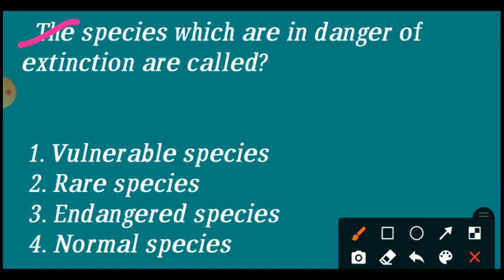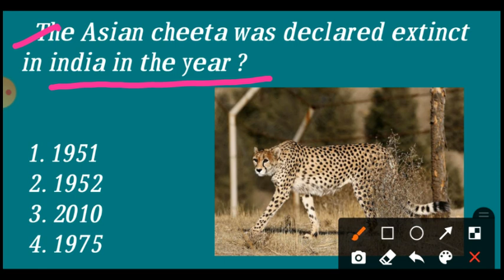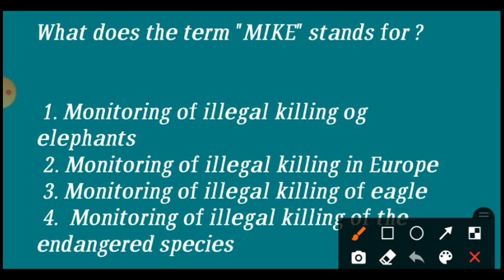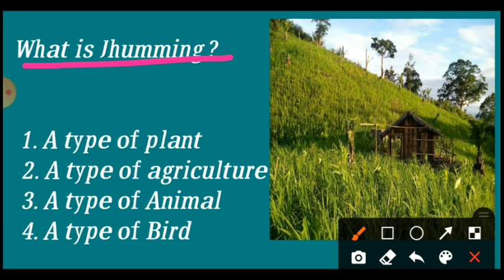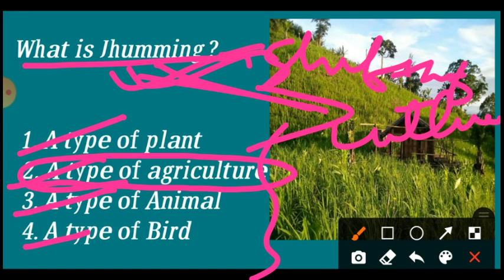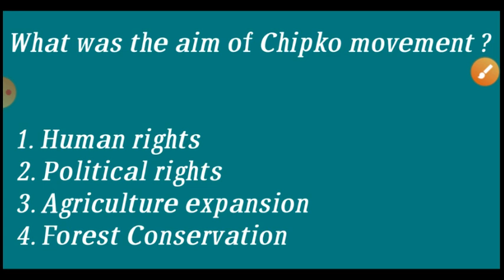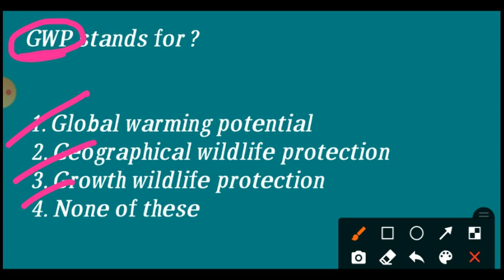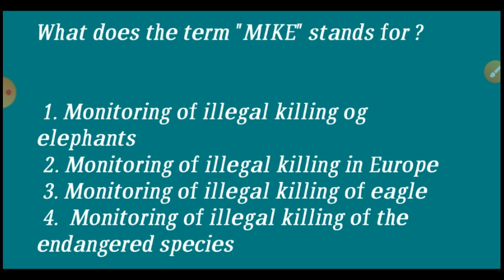Environmental studies MCQs PART IV//Assam tet 2021//